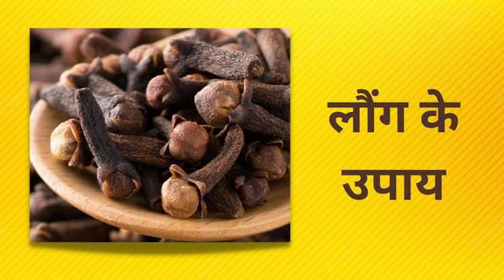15 जुलाई सोमवार गुप्त नवरात्रि की नवमी पर का ये एक उपाय धनवान बना देगा